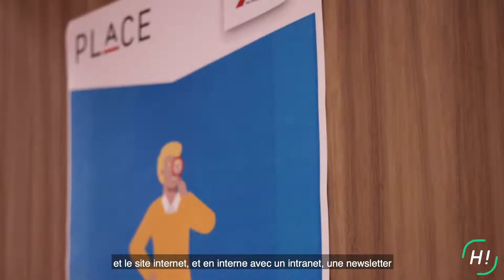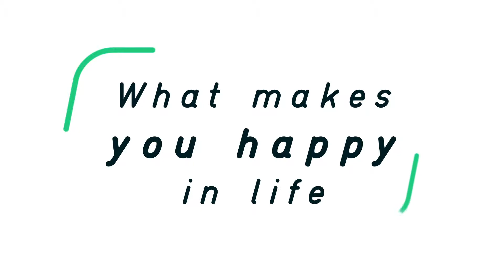Happy to meet Valérie ! [Agromousquetaires]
Rencontre avec Valérie BOUDEAU, Responsable Communication chez Agromousquetaires.
Agromousquetaires recrute un Chargé de Communication Digitale H/F en CDI à Rennes.
Retrouvez l’offre d’emploi et l’intégralité des vidéos sur Happy to meet you